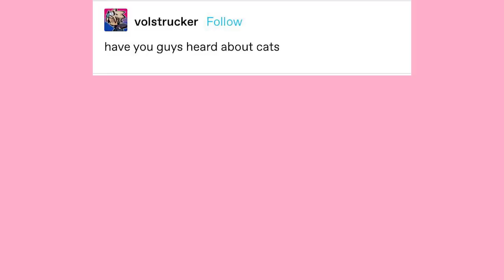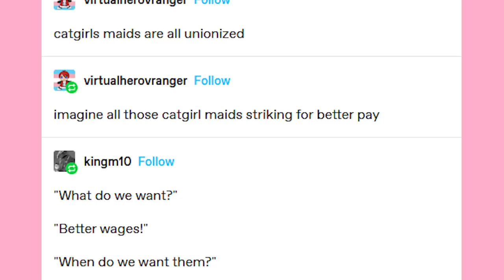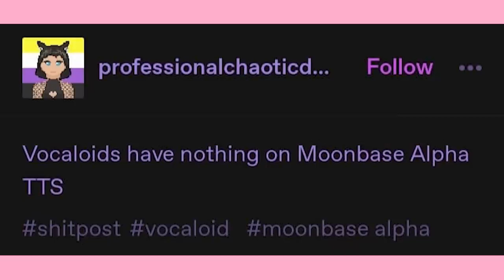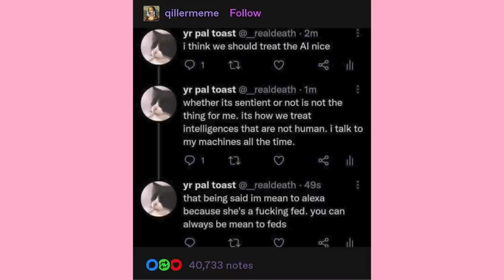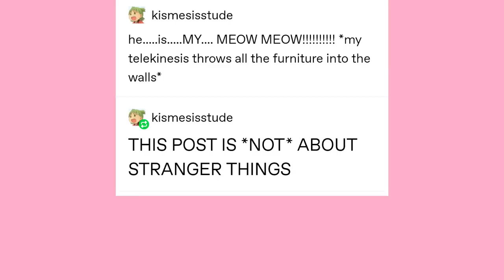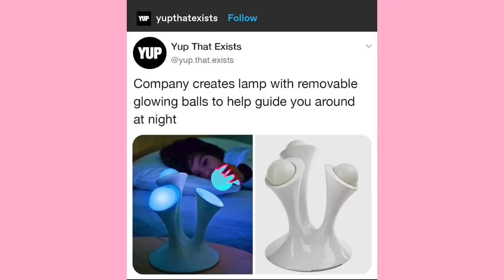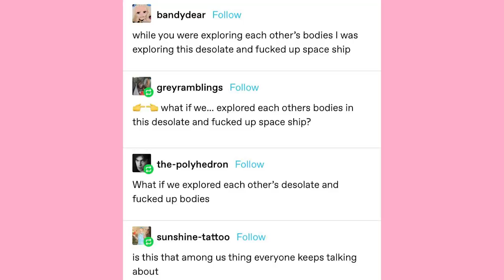Cat Maid Union | Late Night Tumblr Posts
EDITOR - Andy

Got Stuff You'd like to Send? Send it to:
P.M. Seymour